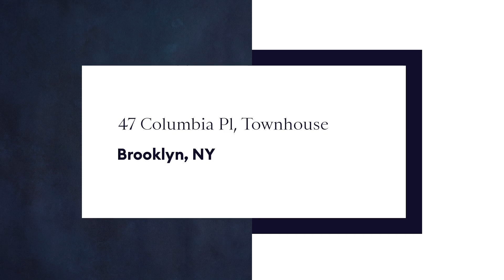47 Columbia Pl, Townhouse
- - Situated on a picturesque Brooklyn Heights block, 47 Columbia Place wraps a secret world in a modern facade. Enter a reception landing from either the personal garage or front door, and the home reveals its charm and possibilities. Take a few short steps up to the entertaining and kitchen area, with all the chef's needs at hand, and a dining space that floats above the double-height living area with garden views.

A double-height wall of glass begins a floor below in the living room, with its fieldstone, wood-burning fireplace and soaring views - and an invitation to the magical garden just outside-a 3 tiered landscape. Stone terraces and steps lead to sheltered nooks and water features, including a koi pond, rock gardens and waterfalls. This flow of water from the garden toward the living space emphasizes the idea of bringing nature into the home. A sheltered terrace creates the perfect space for outdoor cooking and dining.

The private bedroom levels open to sun and air, with one floor featuring three bedrooms, including one with wood-burning fireplace, and two full baths. The master-level floor includes a spacious master bedroom and bath with its own fireplace, a quiet library, and a private, open-air atrium and sitting area. There is central air throughout.

Special amenities include:
- Grand fireplace in double height great room
- Private atrium with waterfall & firepit next to master bedroom
- Immaculate walled gardens with stone features, dual tiered waterfalls and all season koi pond
- Chef's kitchen Radiant heating
- Attached heated garage
- Crestron smart lighting
- Sonos Sound System
- Video surveillance system